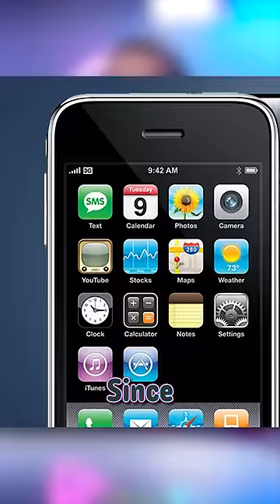iPhone Getting Rid of Alert Switch